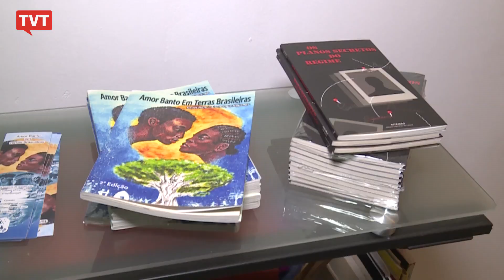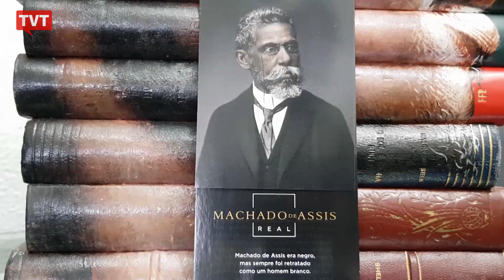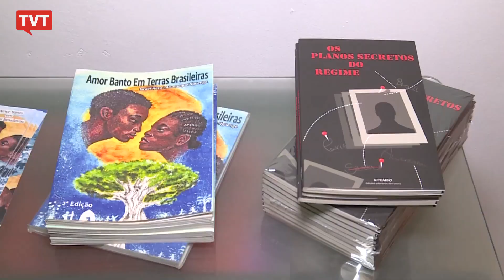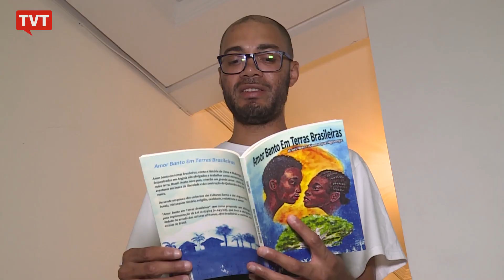Editora se especializa em literatura negra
Para difundir a literatura negra, três moradores da Brasilândia, zona Norte de São Paulo, resolveram fundar uma editora especialista em publicar autores negros. A Kitembo é uma editora especialista em publicar autores negros. O termo Kitembo é inspirado no nome de um deus da cultura angolana. As obras se baseiam no conceito do Afrofuturismo que questionam como seria o mundo se as ciências africanas fossem o centro.